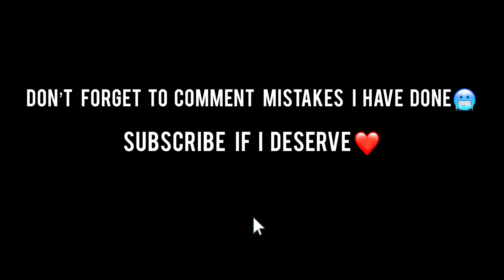DESTROYING PRO PLAYER 🥵💛 | BGMI | SAMSUNG A7,A8,J4,J5,J6,J7,J9,J2,J3,J1,XMAX,XS,J3,J4,J5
Hi,this is Saran hope all are well and enjoying my videos.

Control - 2finger + gyroscope
Recorder- iOS recorder
Editing - InShot + kinemaster